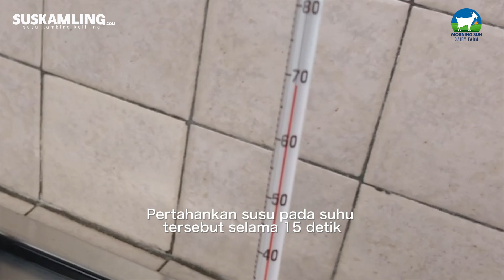Proses Pasteurisasi Susu Kambing Murni